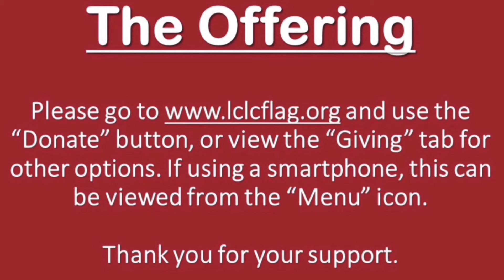Pastor Kurt’s Closed Caption Sermon: “Listening to Jesus” - Transfiguration of Our Lord Sunday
Pastor Kurt’s Closed Caption Sermon: “Listening to Jesus” - Transfiguration of Our Lord Sunday, February 19, 2023